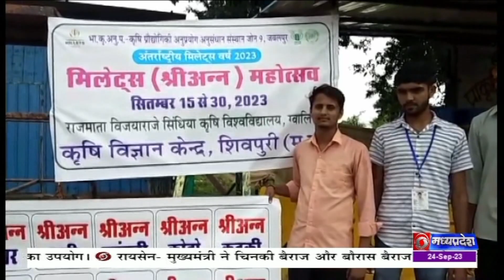कृषि विज्ञान केंद्र शिवपुरी में राष्ट्रीय पोषण माह के तहत विविध गतिविधियां हुई आयोजित।